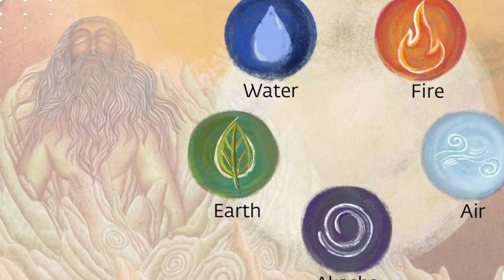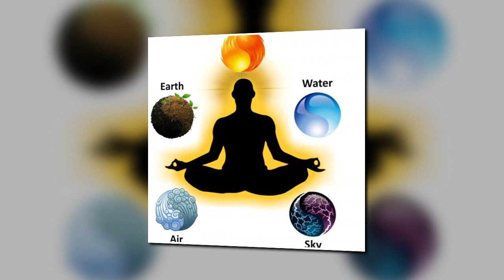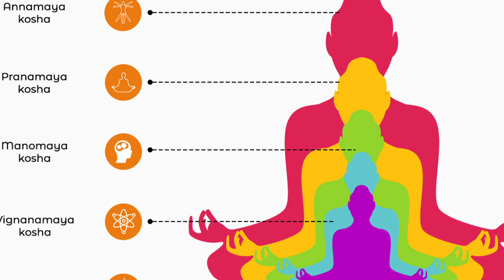பிரதோஷம் நாளில் கேட்க வேண்டிய சிவ பஞ்சாட்சர மந்திரம் பற்றிய விளக்கம் pradhosham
பிரதோஷம் நாளில் கேட்க வேண்டிய சிவபஞ்சாட்சரமந்திரம் பற்றிய விளக்கம் pradhosham